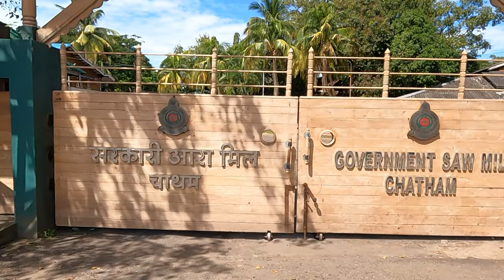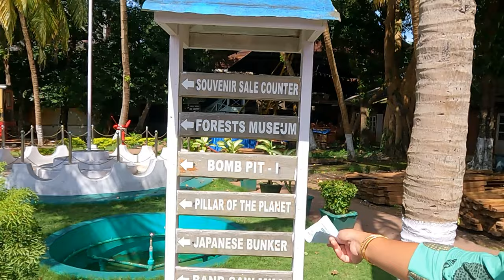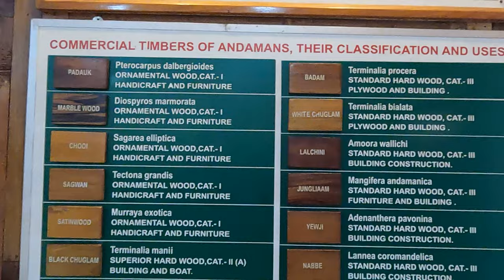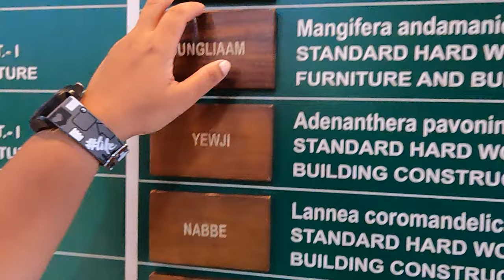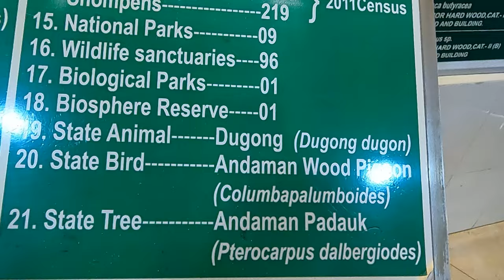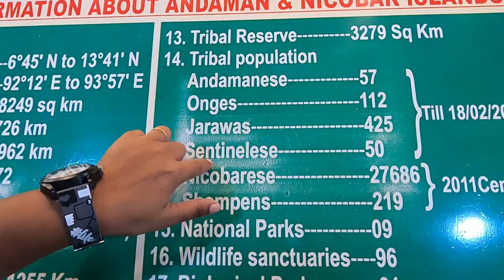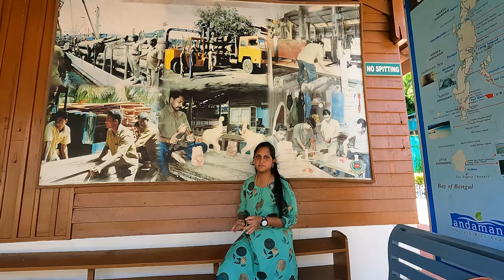Chatham Saw Mill | Asia's Biggest & Oldest Saw Mill in 4K UHD | Tamil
Hi Friends,

We went for a 6-day trip to Andaman in 2021 and visited Port blair, Havelock Island and Neil Island in Andaman. Our Andaman Travel Series will help you in planning your travel to Andaman in 2021.

For video making: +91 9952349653 (whatsapp only)

About the Channel: Tree_House Channel dedicated to Travel, Food and Vlogs and We cover variety of topics in tamil language.